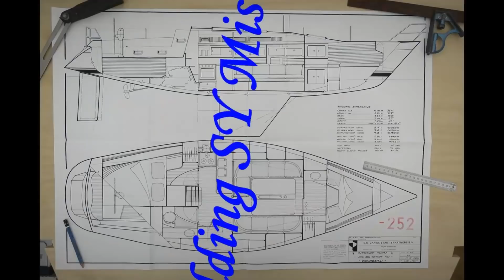Mistress gets a Makeover 💋 Ep.125 Building my steel sailing yacht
This is IT, Mistress does get a makeover! 🤩⛵
It is ALL ABOUT Mistress getting the first of her top-coating "makeover"💄💋

There were many reasons why, but the work stopped,...
However, the work has re-started, thankfully, and I am on an exciting journey to finish Mistress and then go on my sailing adventures,...
I hope that you can join along with me!